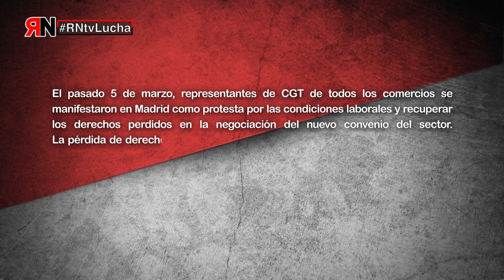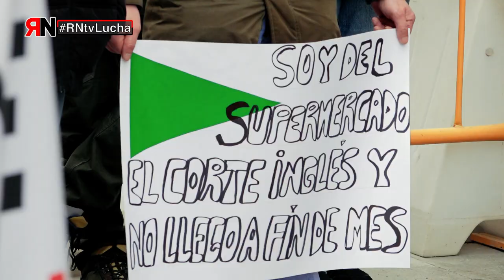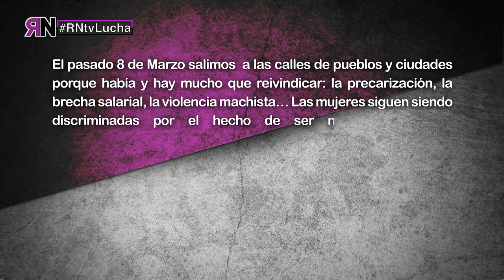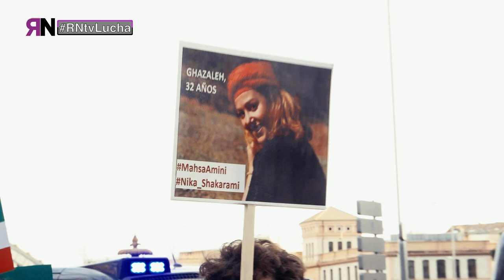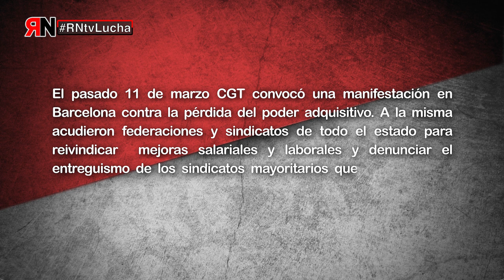RNtvLucha 80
Volvemos un mes más con los nuevos temas de lucha:
-Sector de comercio.
- 8 de Marzo, día de la mujer trabajadora.
- La pérdida de poder adquisitivo de la clase trabajadora.